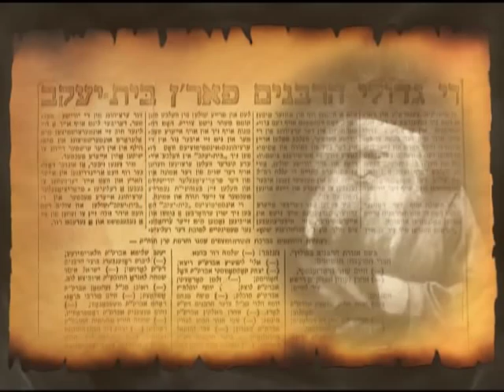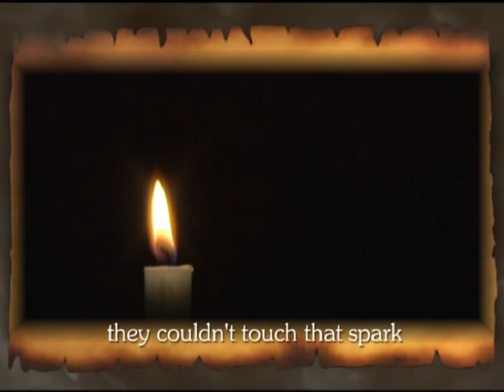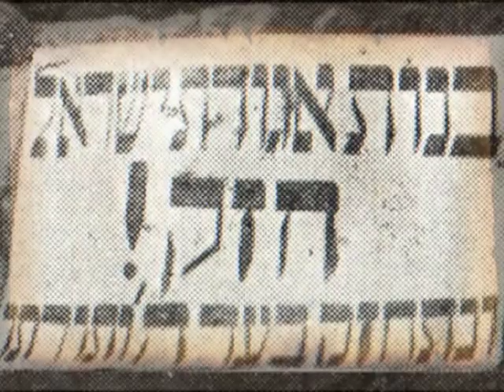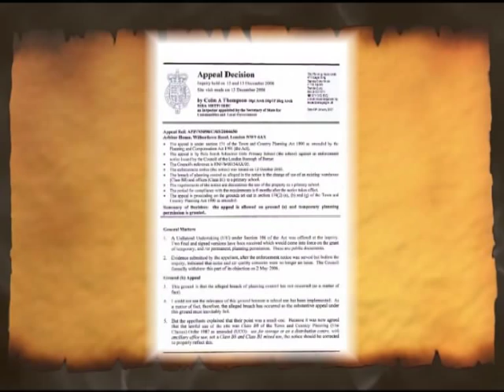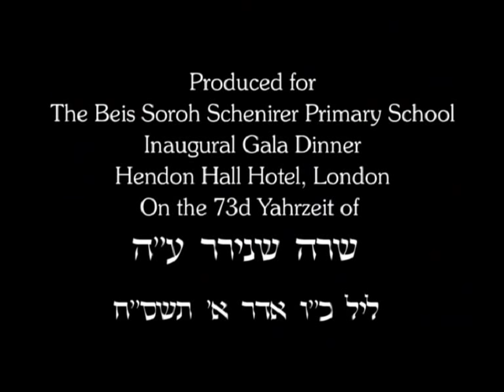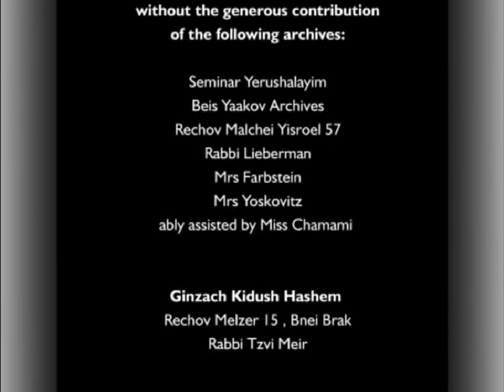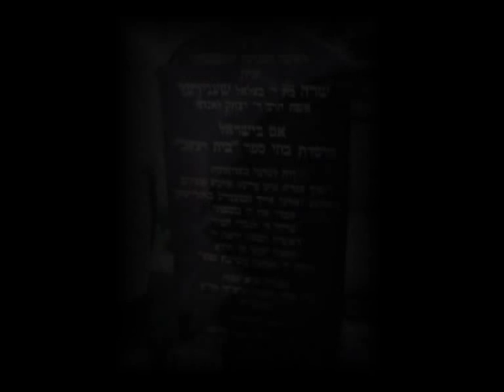Soro Schenirer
Soro Schenirer and the Beis Yaakov movement